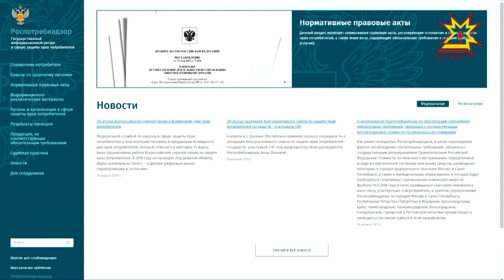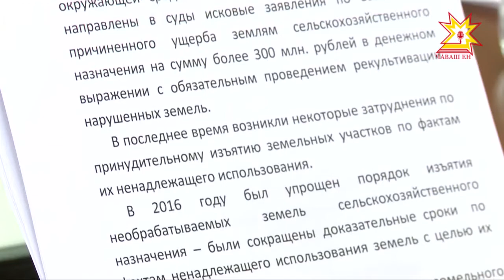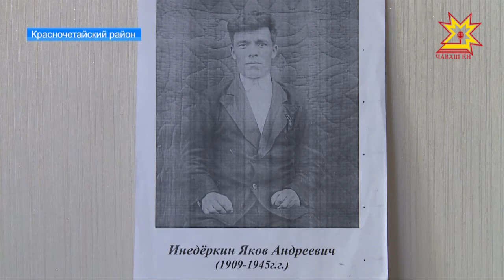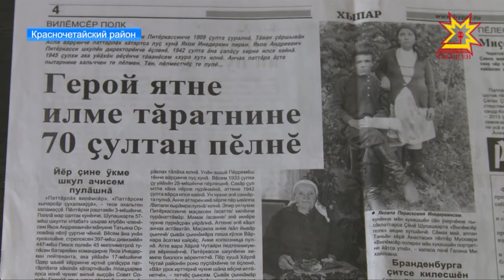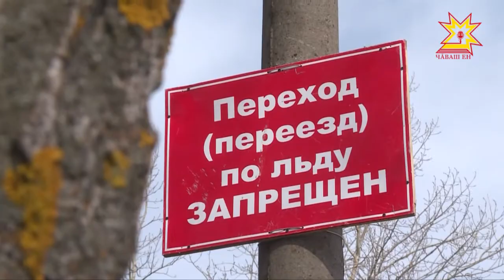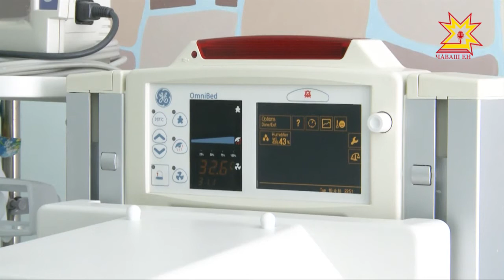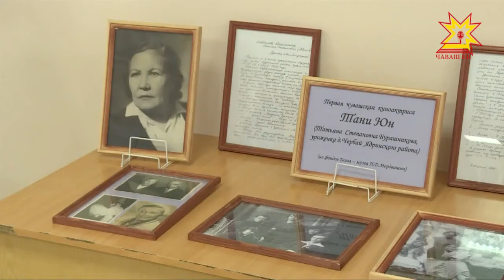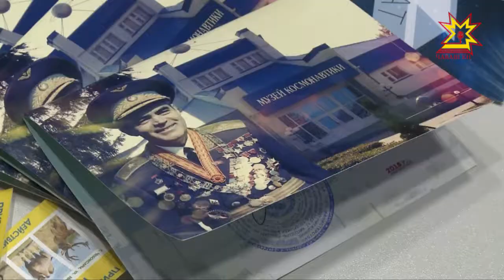Республика 10.04.2018 на русском языке. Вечерний выпуск